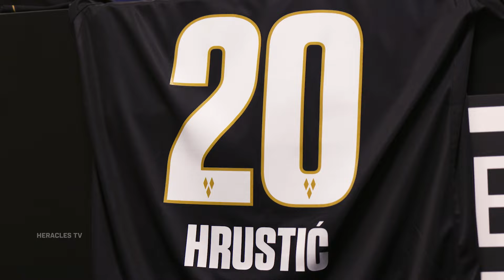Heracles TV met o.a. Nico-Jan Hoogma over de winterse transferperiode